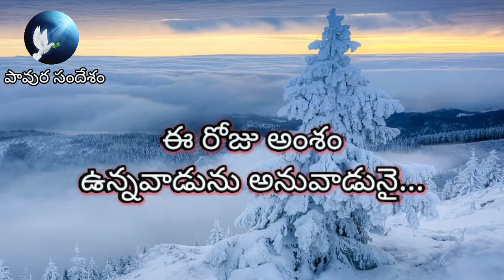అనుదినఆత్మీయఅహారం (Sept 22nd 2020) "ఉన్నవాడును అనువాడునై..." - సహో | అహమ్మద్ బాబు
ఉన్నవాడును అనువాడునై...